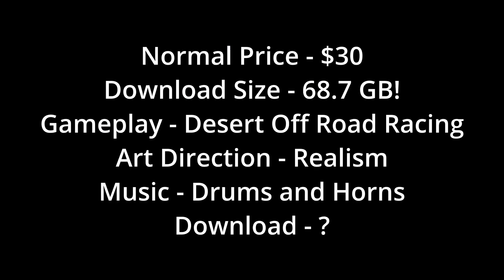Free Game Weekly Review - Dakar Desert Rally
Dakar Desert Rally is free on the Epic Games Store until February 22nd 2024.
Check back here for regular uploads on other games that are free to download for a limited time.